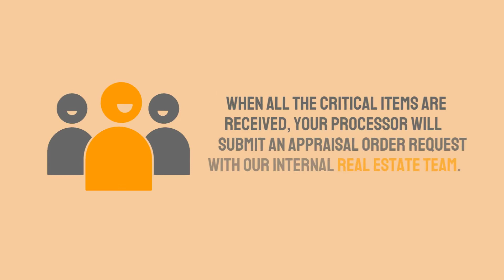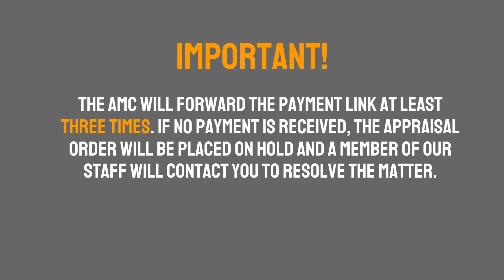Transaction Tips - The Appraisal Process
Learn more about Silver Hill Funding’s appraisal process with this short video that details each step brokers should follow to help their loans stay on track for a speedy closing.